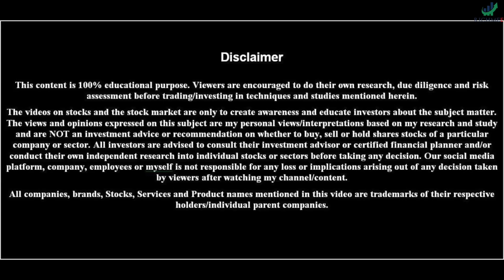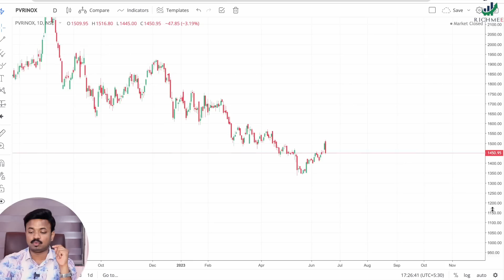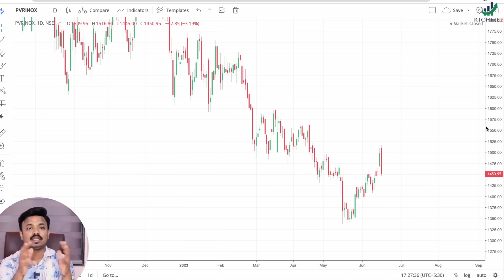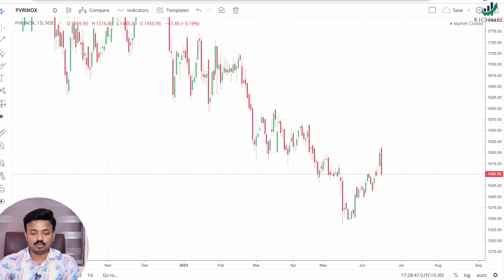आदिपुरुष मुळे PVR-INOX पडला | PVR-INOX Analysis | Adipurush Review | Sanket Awate